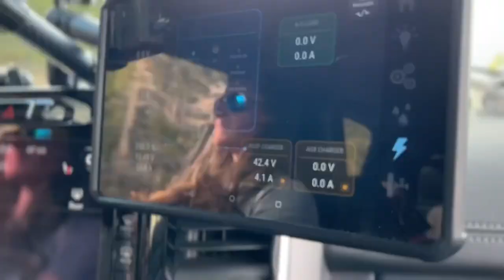PAUSE 20.3 Overland Trailer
Pulling into the Sawtooth Range in the Palomino Pause 20.3